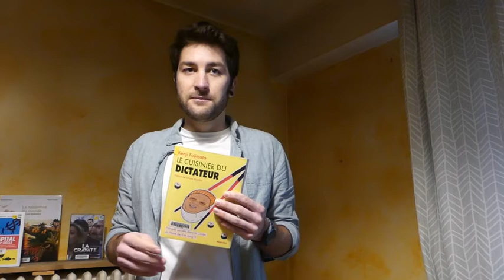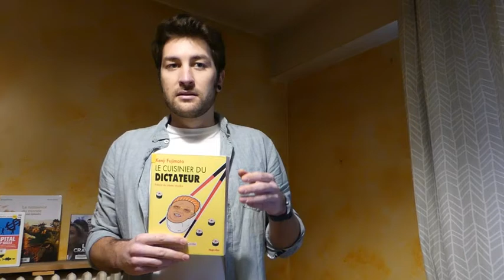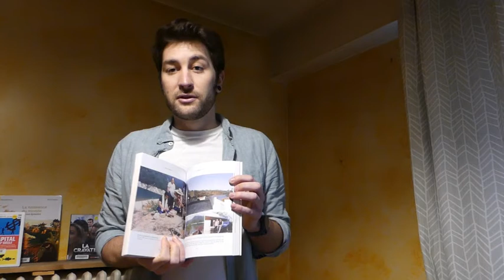Café d'actu - Janvier 2021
Café d’Actu c’est l’occasion de découvrir des documentaires présentés par vos bibliothécaire sur des thématiques en tout genre. Ainsi on parlera d’évolution, de musique, de Do it yourself, d’art, de sexualité, etc.

Le cuisinier du dictateur de Kenji Fujimoto